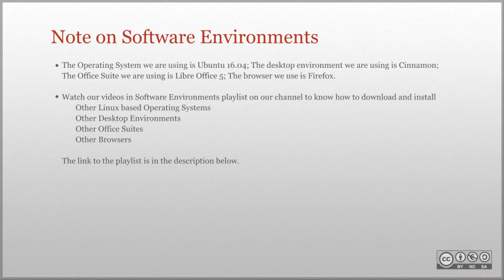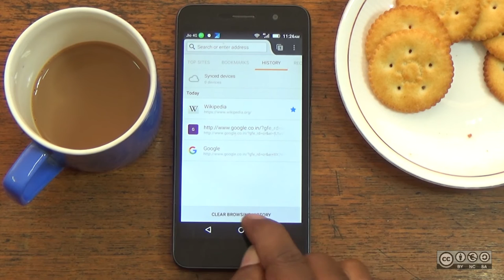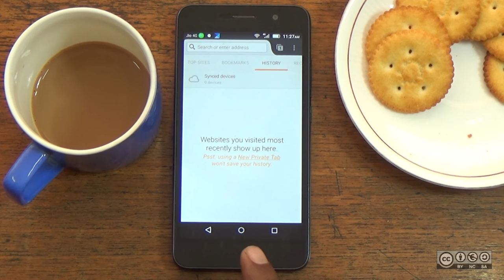How to Clear Browsing History on a Smartphone